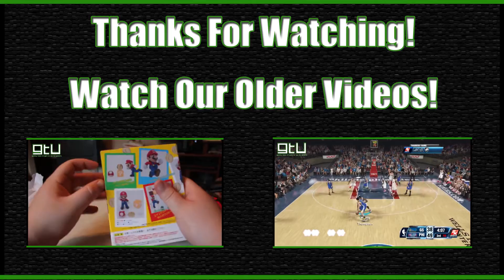Gravity Rush Makes Me Want An Attack On Titan Game Even More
Gravity Rush is a game that is considered by many Vita owners as one of the handheld's best. I tried Gravity Rush for the first time today and besides really enjoying it, I was also reminded of the hit anime, Attack On Titan. While I've always wanted one, there have always been aspects that I have been unsure how the development would work. After having some hands on with Gravity Rush, I'm more optimistic than ever that North American may see an Attack On Titan video game.